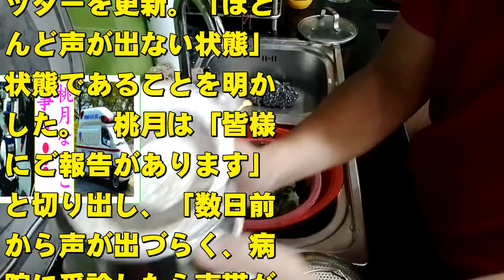桃月なしこの現在！今現在の様子がヤバすぎる・・・